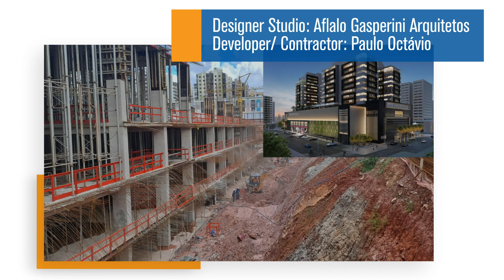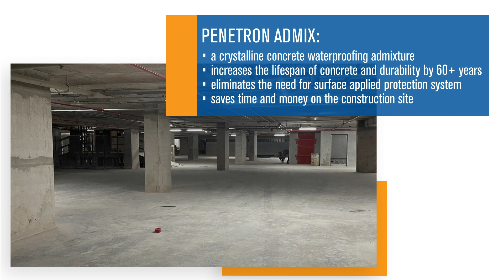Manhattan Mall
Completed 60 years ago as a utopia of modernist architecture, Brasília, the capital of Brazil, was designed around an airplane-shaped “Plano Piloto” with a series of residential “quadrants” situated along the airplane’s wings. The style of Shopping Manhattan is clearly inspired by Brasília’s modernist lines. The mall features over 300 stores covering a 120,000 m2 (1.3 million ft2) footprint. PENETRON ADMIX, a crystalline waterproofing admixture, protects the mall’s multi-story below-grade concrete structures from high groundwater levels prevalent in the region.